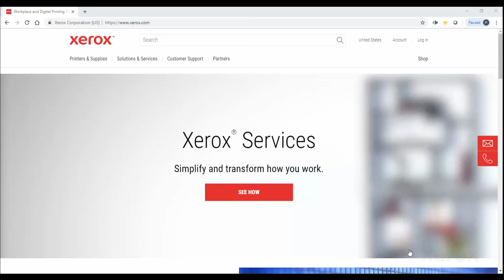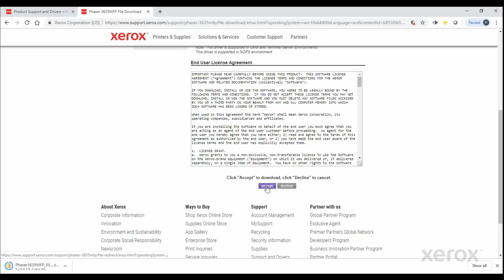Xerox® Phaser® 3635 Downloading a Print Driver from Xerox.com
This video shows how to download a print driver from Xerox.com on Xerox® Phaser® 3635 Family products.

 BR26588